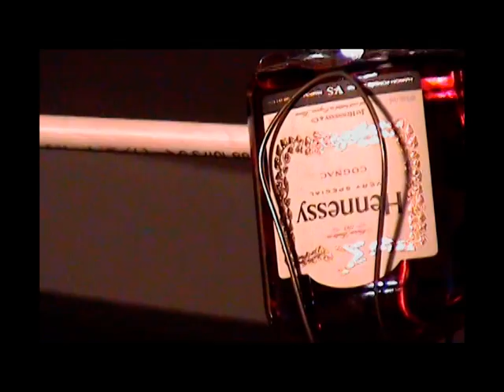Big Bob's Day Off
Big Bob with aparatus supplied by Dr. Conrad Murray...